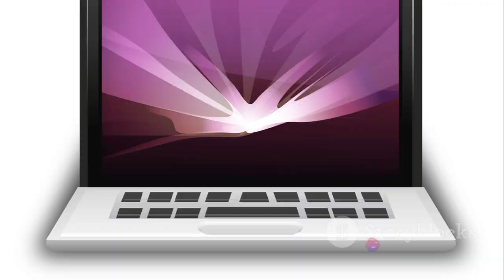apple 2024 MacBook Air 13-inch Laptop with M3 chip: 16GB Memory, 512GB Storage; Space Gray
apple 2024 MacBook Air 13-inch Laptop with M3 chip: 16GB Memory, 512GB Storage; Space Gray with AppleCare+ (3 Years)
Unboxing the Future: 2024 MacBook Air 13-inch with M3 Chip by mamo's Workspace
Brand Apple
Connectivity Technology Bluetooth, Wi-Fi, USB
Graphics Processor Manufacturer Apple
CPU Manufacturer Apple
Software Included Adobe
Wireless Communication Technology Bluetooth, Wi-Fi
Display resolution 1920 x 1080 pixels
Audio Output Type Speakers

to view the product click on link down

LEAN. MEAN. M3 MACHINE — The blazing-fast MacBook Air with the M3 chip is a superportable laptop that sails through work and play.
PORTABLE DESIGN — Lightweight and under half an inch thin, so you can take MacBook Air anywhere you go.
GET MORE DONE FASTER — The powerful 8-core CPU and up to 10-core GPU of the Apple M3 chip keep things running smoothly.
UP TO 18 HOURS OF BATTERY LIFE — Amazing, all-day battery life so you can leave the power adapter at home.
A BRILLIANT DISPLAY — The 13.6-inch Liquid Retina display supports 1 billion colors.
LOOK SHARP, SOUND GREAT — Everything looks and sounds amazing with a 1080p FaceTime HD camera, three mics, and four speakers with Spatial Audio.
APPS FLY WITH APPLE SILICON — All your favorites, from Microsoft 365 to Adobe Creative Cloud, run lightning fast in macOS.
GET CONNECTED — MacBook Air features two Thunderbolt ports, a headphone jack, Wi-Fi 6E, Bluetooth 5.3, and a MagSafe charging port. And connect up to two external displays with the laptop lid closed.
IF YOU LOVE IPHONE, YOU’LL LOVE MAC — MacBook Air works like magic with your other Apple devices. Start an email on your iPhone and finish it on your Mac. Send text messages from your Mac. And much more.

OUTLINE:

00:00:00 Introduction to MacBook Air 2024
00:00:37 The Power of the M3 Chip
00:01:04 Seamless Multitasking with 16GB Memory
00:01:31 Ample Storage Space with 512GB
00:01:51 The Elegance of Space Gray
00:02:06 Comprehensive Protection with AppleCare
00:02:21 Summary of MacBook Air 2024